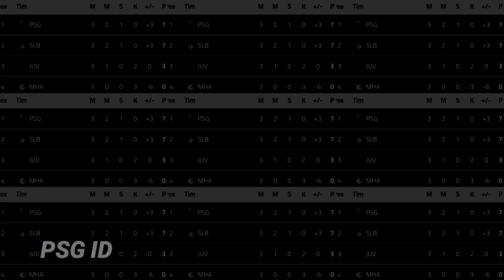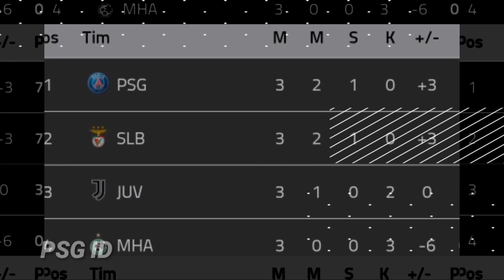MESSI HATTRICK DI LEG 2 "MODE GOAT KEMBALI AKTIF" 🔴 LIVE BENFICA VS PSG